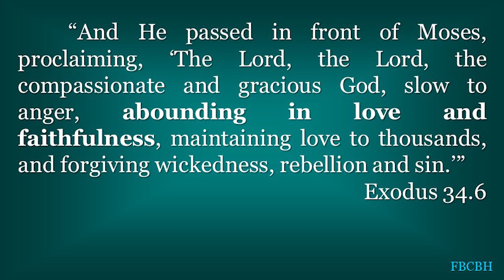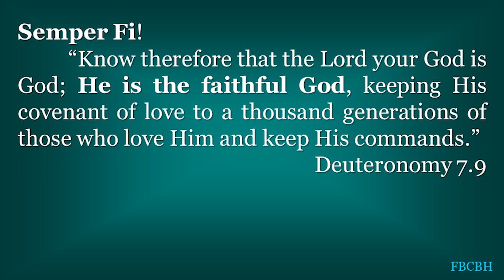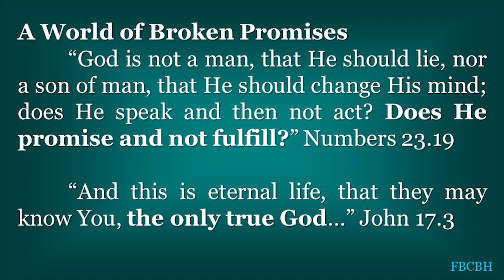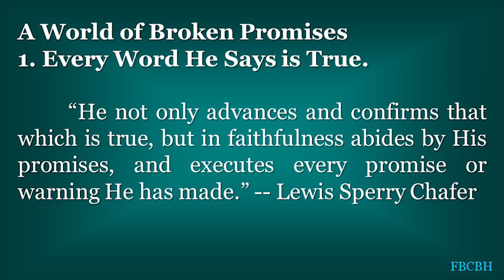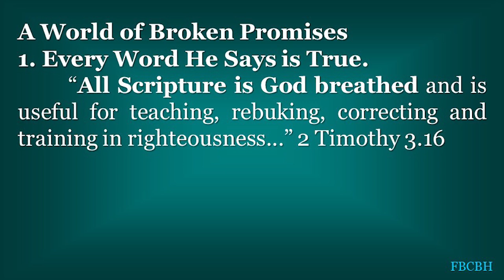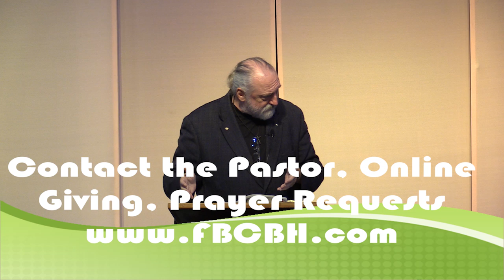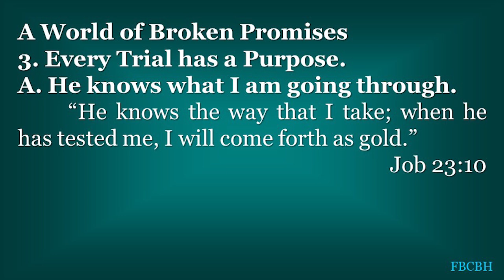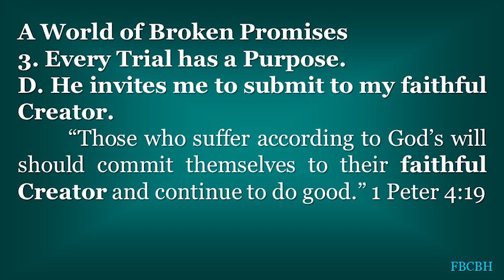The Lord is Faithful Sermon Dr. Jim Lewis July 21 2024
Join Dr. Jim Lewis in his new sermon series - "The God You Can Trust" - This week his sermon, "The Lord Who Is Faithful" focuses on what the Bible says about the faithfulness of God. In good times, and in difficult times, God is faithful. Listen and learn. Contact the Pastor, Prayer Requests and Online Giving along with prior sermons are available on our website along with many community resource